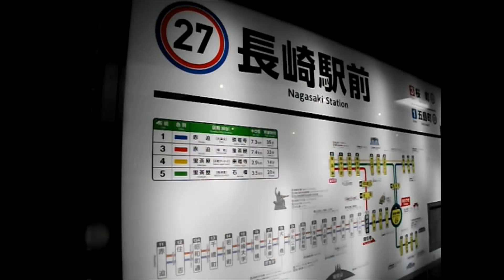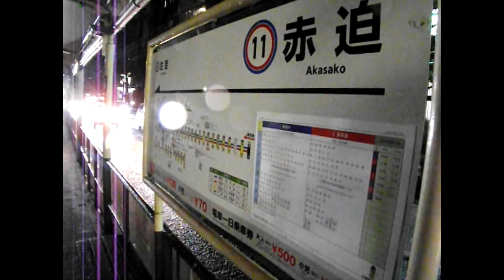【長崎電気軌道】長崎駅前→蛍茶屋→赤迫→長崎駅前区間乗車した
2020年撮影。
・モザイク代わりに野球ボールの3D効果を使用しています。